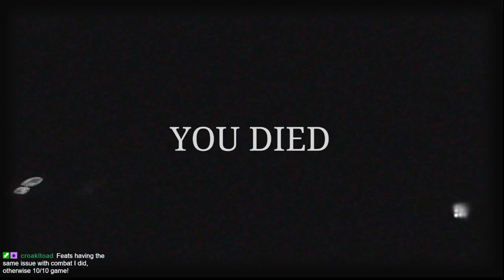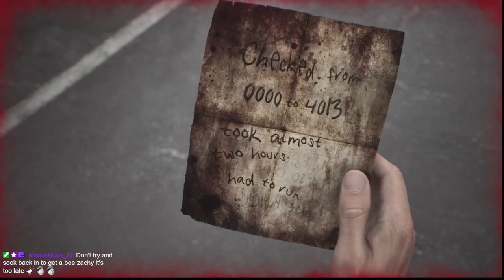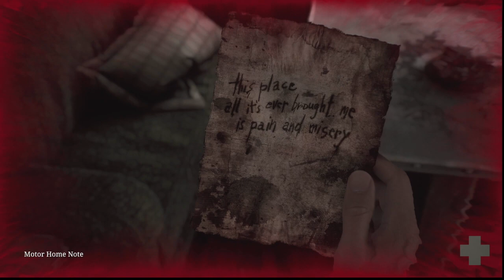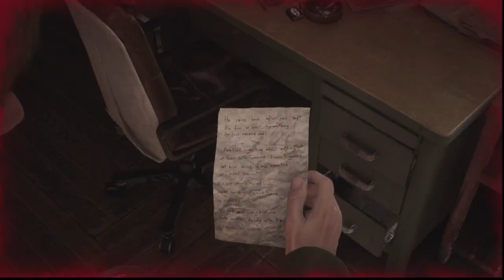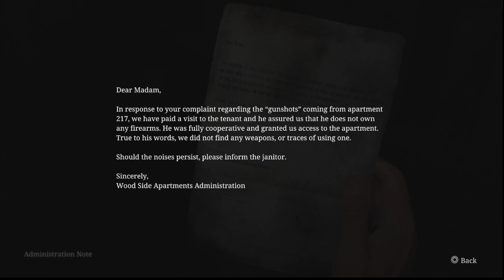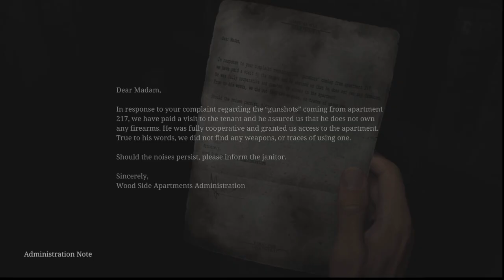Silent Hill 2 Remake (Part 4)